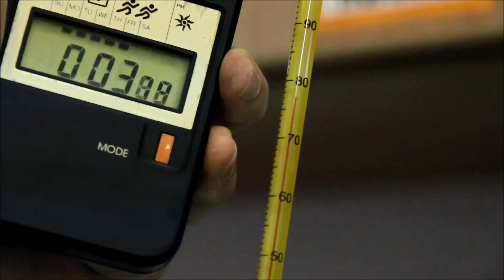Activity C3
Investigating the cooling curve of wax